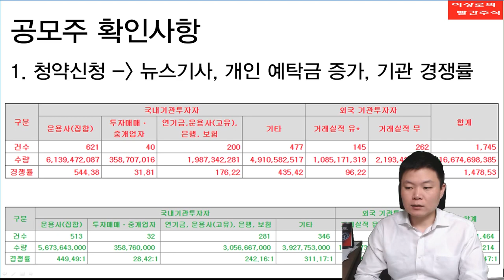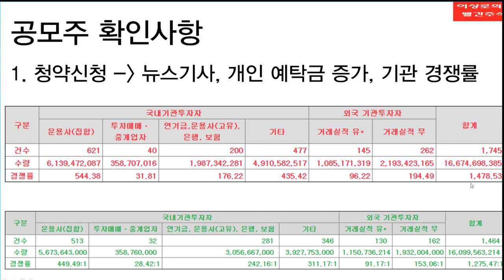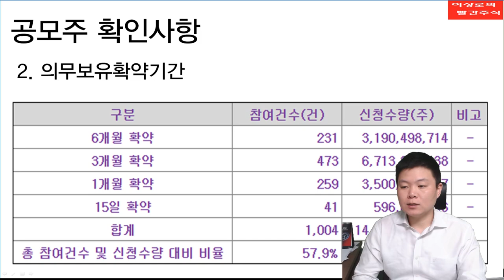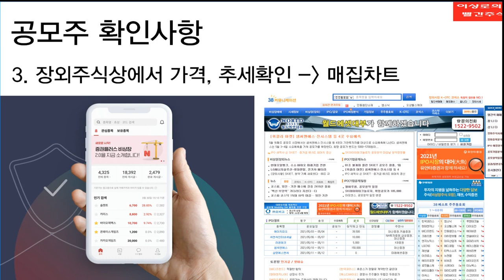[주식공부7] 공모주 2탄! 공모주 살때 반드시 확인할 내용